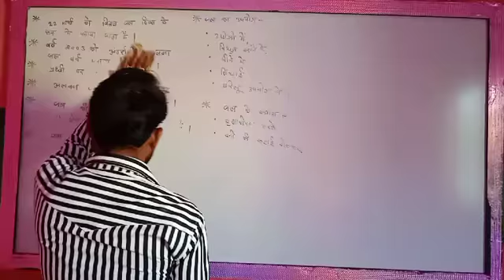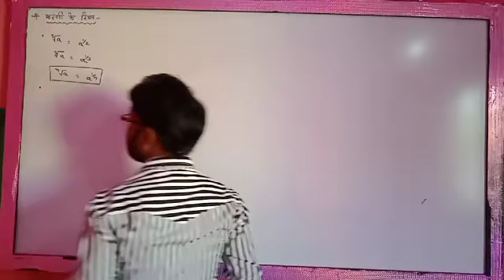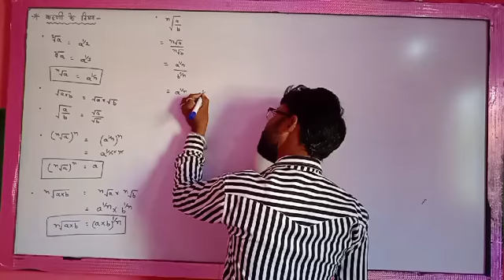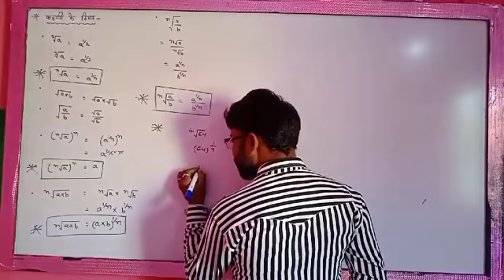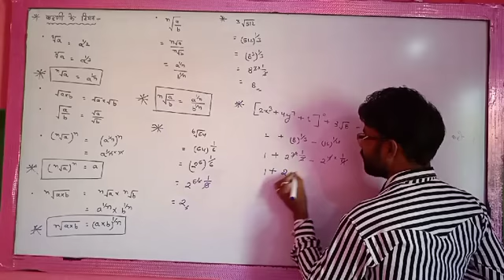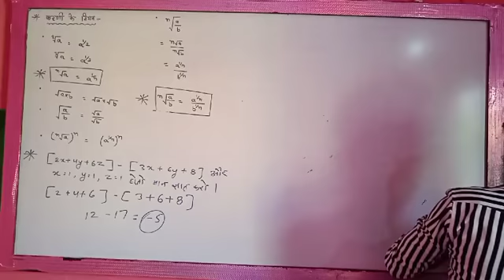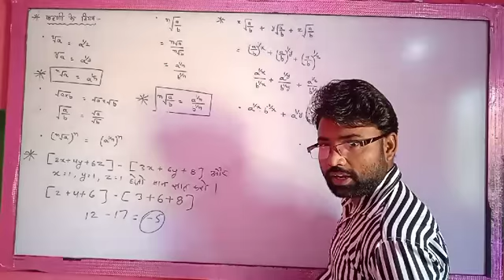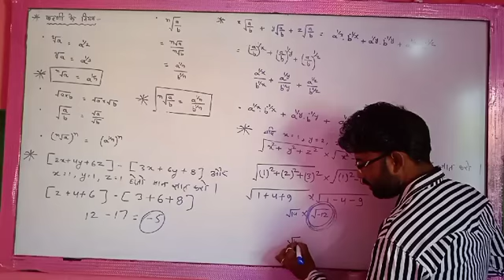surds and indices part-02